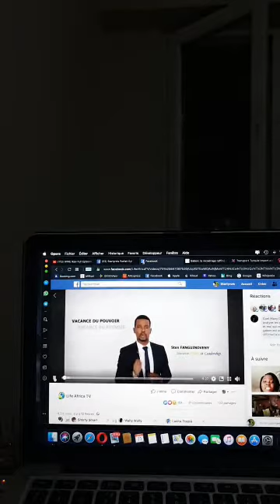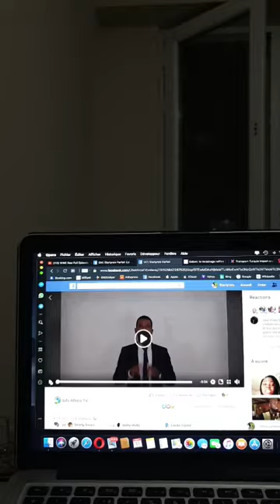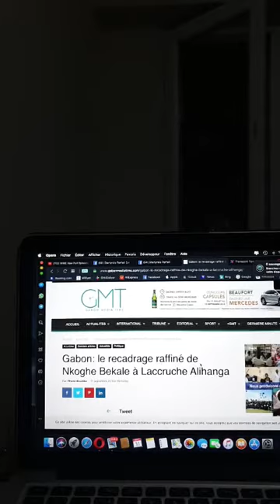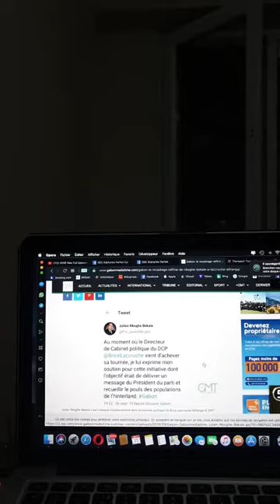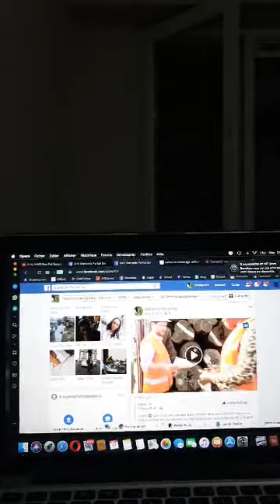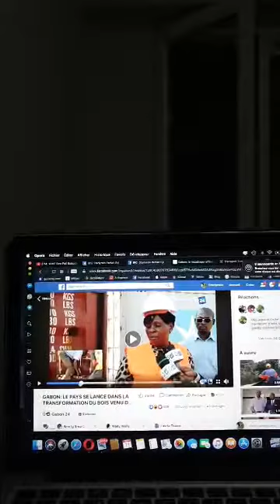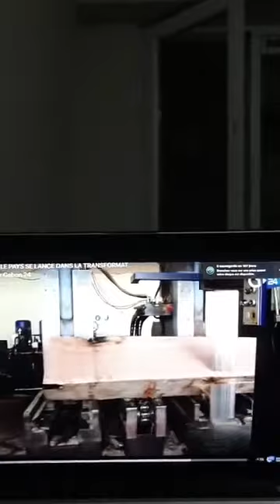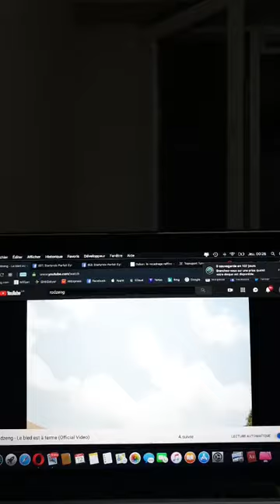GABON Jour J moins très peu avant les vacances de pouvoir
Source: Parfait Eyi
Jour J moins très peu avant les vacances de pouvoir mais avant que cela n'arrive renvoyons ensemble et analysons ensemble ce qu'il faut faire et ne faut pas faire